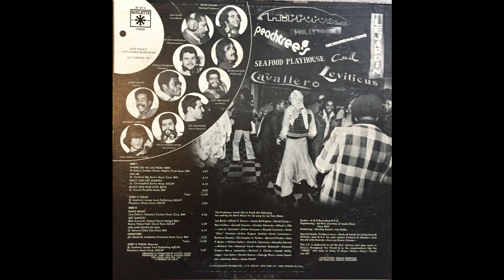Love Childs Afro Cuban Blues Band ‎– Out Among 'Em (Roulette, 1975) Full Album [Disco/Latin]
``Love Childs Afro Cuban Blues Band was a project put together by record producer Michael Zager. Michael Zager (born January 3, 1943, in Passaic, New Jersey) is an American record producer, composer, and arranger of original music for commercials, albums, network television, and theme music for films. He teaches music at Florida Atlantic University.
Zager was a member of jazz rock band Ten Wheel Drive from 1968–1973.

Known for the numerous disco hits during the 1970’s, he also produced for artists such as : Andrea True Connection, Whitney Houston, Cissy Houston, Gladys Knight, Peabo Bryson, Luther Vandross, Deniece Williams, Arturo Sandoval, Herb Alpert, and The Spinners.``

Love Childs Afro Cuban Blues Band ‎– Out Among 'Em
Label: Roulette ‎– SR-3016
Format: Vinyl, LP, Album, Partially Mixed
   Country: US
   Released: 1975

Genre: Funk / Soul
   Style: Disco

Tracklist
A1 Where Do We Go From Here         0:00
A2 Ask Me
A3 Once You Get Started
A4 Black Skin Blue Eyed Boys
A5 Jerry's Theme
B1 Bang Bang
B2 Get Dancin'
B3 Life And Death In G&A
B4 Honeybee
B5 Jerry's Theme

Companies, etc.
Published By – Golden Fleece (3)
Published By – Mighty Three Music
Published By – Big Seven Music Corp.
Published By – Surfur Music
Published By – Picadilly Music
Published By – Louise-Jack Publishing, Inc.
Published By – Planetary Music Corp.
Published By – Cordon Music Corp.
Published By – Heart's Delight
Published By – Kenny Nolan Publishing
Published By – Coral Rock
Published By – Daly City Music
Published By – Dramatis Music Corp.
Phonographic Copyright (p) – Roulette Records, Inc.
Made By – Roulette Records, Inc.

Credits
Arranged By, Conductor – Michael Zager
Art Direction – Horace Fernandez
Engineer – Ed Rice, Gary Roth
Mastered By – Lee Hulko
Photography By – Thomas Rodriguez (2)
Producer – Jerry Love, Michael Zager
Notes
Produced for Louise / Jack Ent. Inc.

"A Product Of Love"